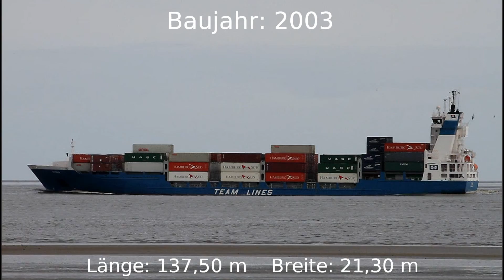TINA.mpg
"TINA" auf der Elbe höhe Otterndorf